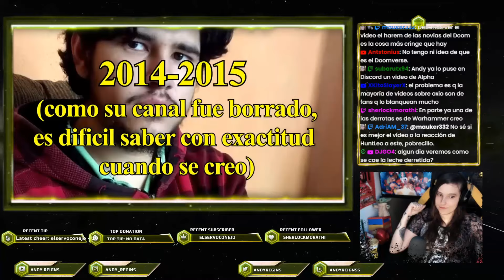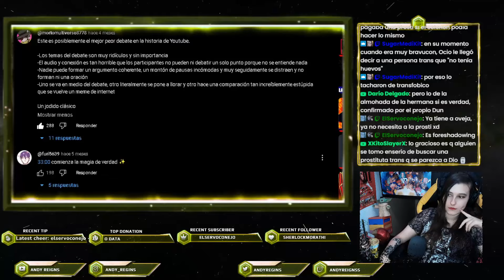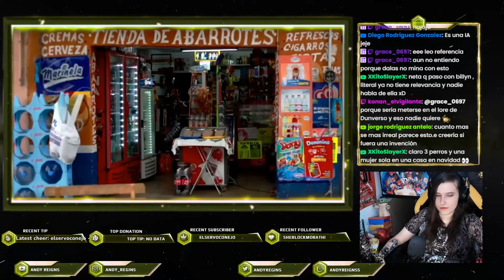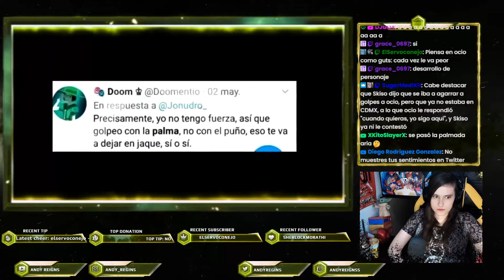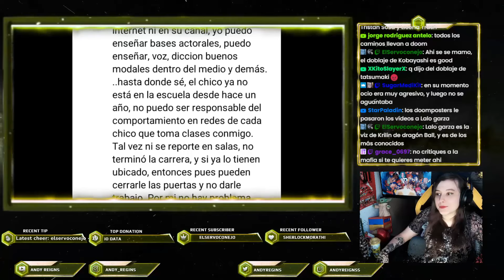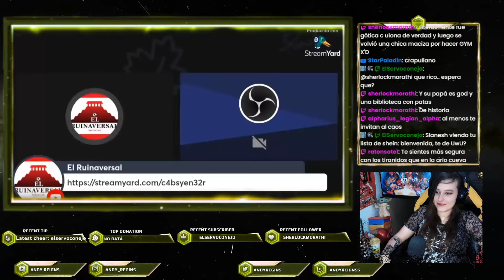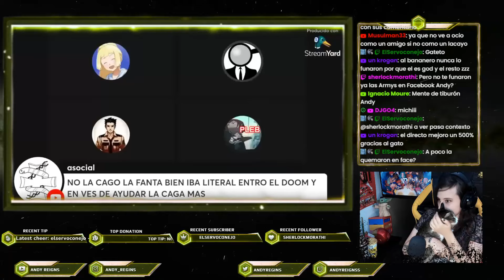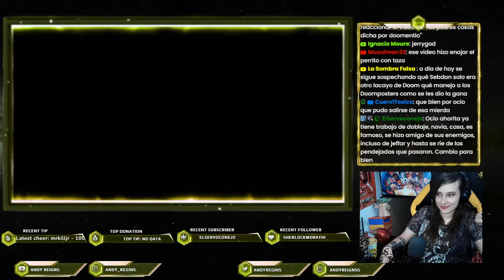Reaccion a @TonalDeSol : ¿Quién es OCIO? | Doomverse para principiantes | (yo te vengare OCIO)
CANAL SECUNDARIO DE GAMEPLAYS: @AndyReignsGameplays